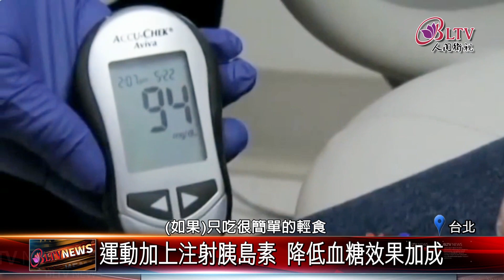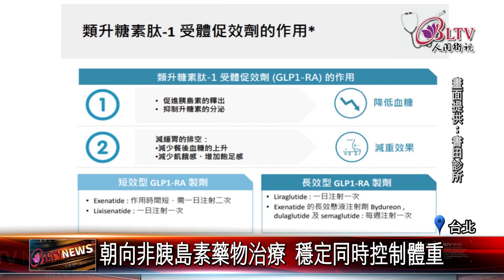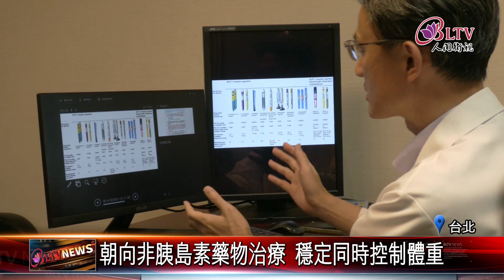20240823糖尿病友劇烈運動警訊！控制血糖需循序漸進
糖尿病患者的運動方式需要特別注意！醫院門診調查發現，有一位40多歲的男性糖友因劇烈運動導致血糖急速下降，這背後的原因是運動會降低胰島素阻抗，加速血糖流入肌肉細胞。因此醫師建議，糖友應循序漸進增加運動量，才能有效控制血糖。